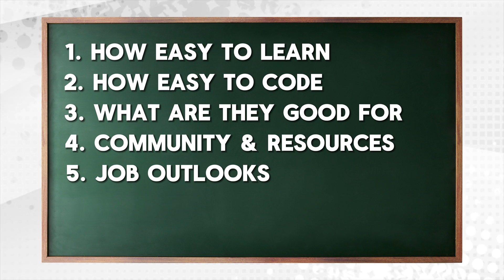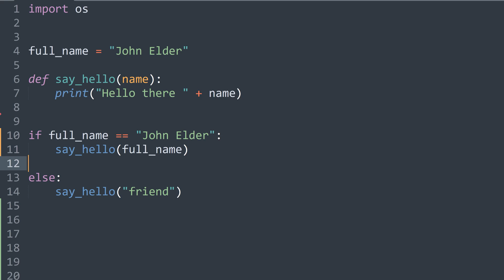Python Vs. PHP - Which Is Better?!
In this video I'll explain the pros and cons of Python and PHP and tell you which I would pick to learn today.

We'll look at:

- How Easy Are They To Learn
- How Easy Are They To Code
- What Are They Each Good At
- Community and Resources
- Job Outlook
- My Final Pick

After you watch this video you'll have a clear understanding of what each is good at and should be able to decide which to learn...